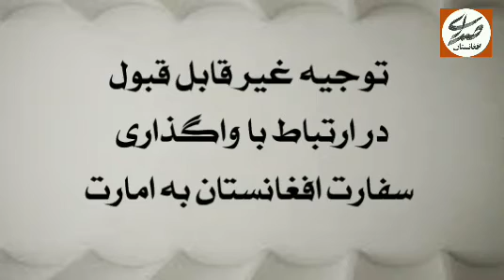توجیه غیرقابل قبول در ارتباط با واگذاری سفارت به امارت